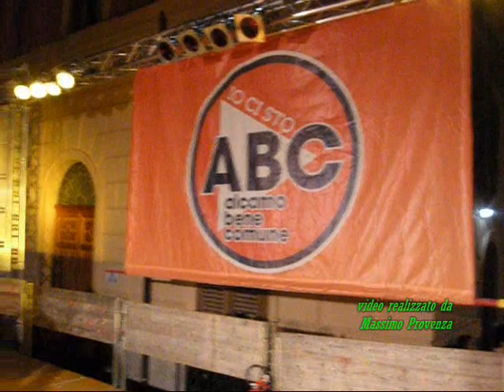ALCAMO. Ballottaggio per l'elezione del sindaco - Comizio del movimento Abc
ALCAMO. Sabato 12 maggio 2012 - In piazza Ciullo una moltitudine di gente partecipa al comizio del movimento Abc in vista del ballottaggio previsto per il 20 e il 21 maggio